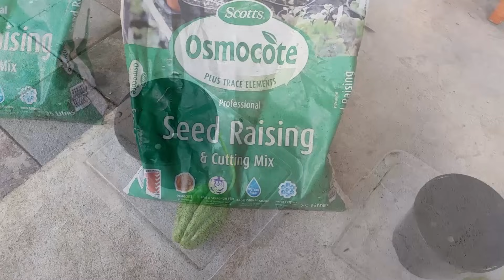ƯƠM CÂY SU SU 🎀 CHĂM SÓC HOA HỒNG BABY 🎀 Toan Trinh Trồng rau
cách trồng su su by toan trinh